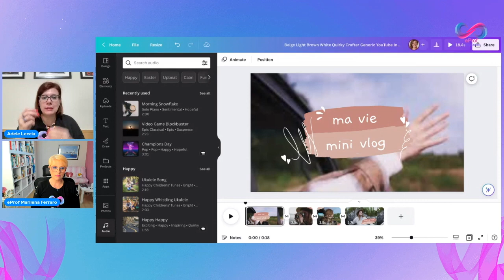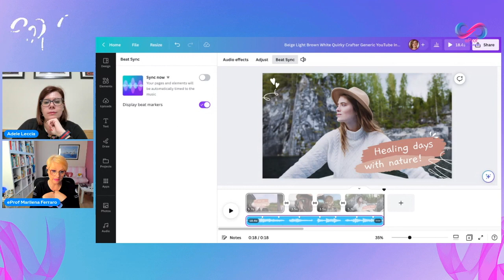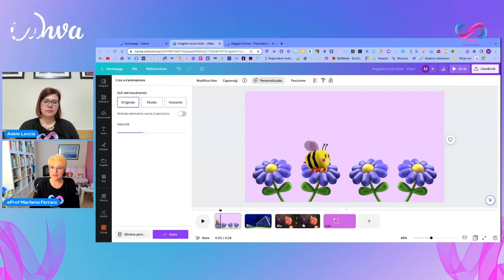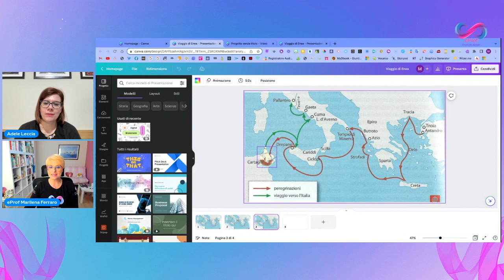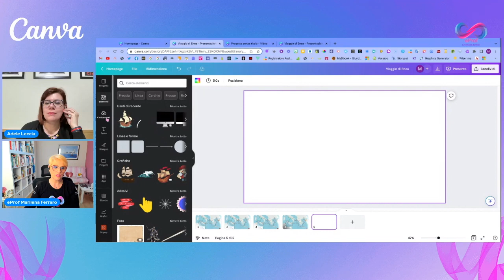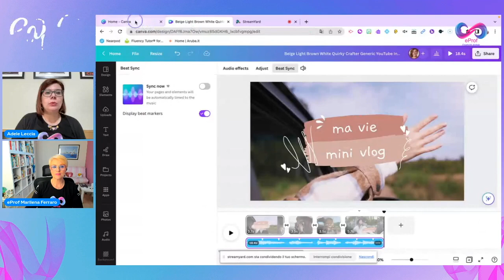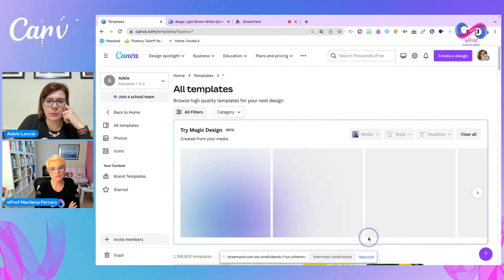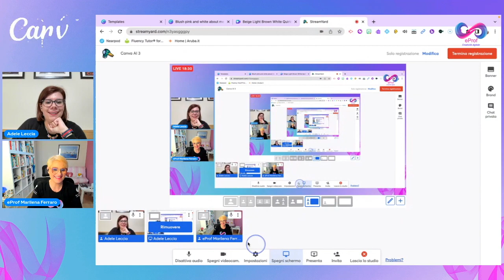Chiacchiere... su Canva e animazioni, suoni e template magici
@canva e l'Intelligenza artificiale